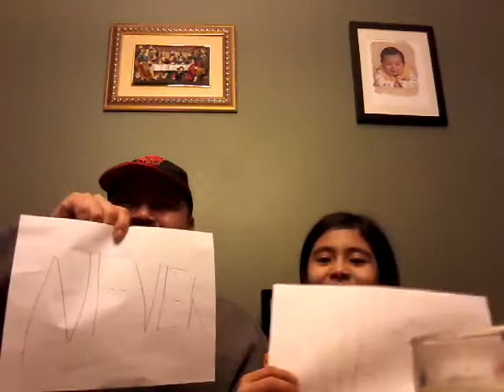Never have I ever challenge